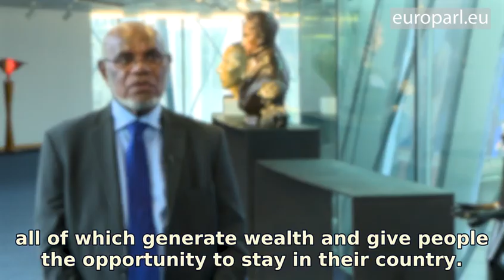EU-Africa: MEPs call for "reciprocal" partnership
In the face of the migrants crisis, MEPs want the EU to initiate a new relationship with Africa to promote sustainable development and help curb illegal migration flows